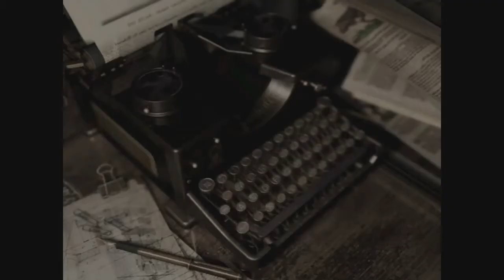Let's Play Resident Evil - Jill [Ep.6] "Ma questi corrono!"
Questo è scioccante, dopo aver preso la nuova chiave della villa ho scoperto che... questi corrono!!! O_O
by Lele